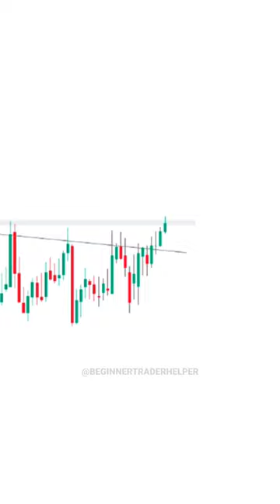BASICS TRADING STRATEGY FOR BEGINNERS tradingview ｜ Stock ｜ Market ｜ crypto ｜ #00